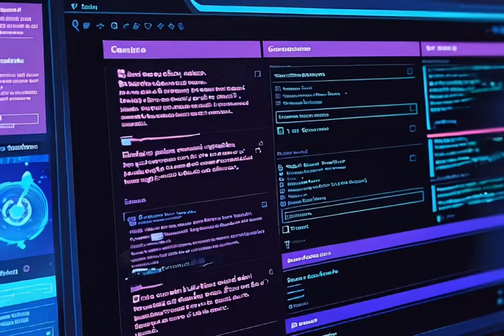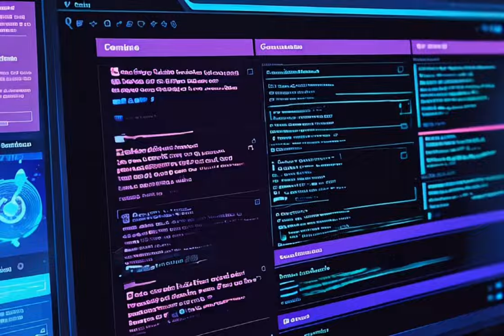The Future of Gojo After Chapter 258 (2024)